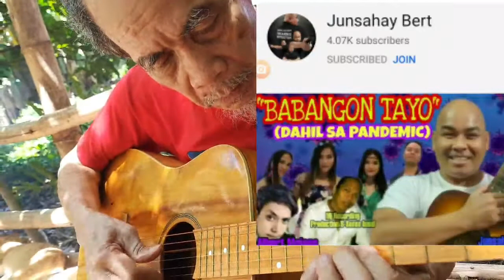PLAYING GUITAR AGAIN AFTER 5 YEARS AGO| March 14, 2021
Ito ay bilang pasasalamat  sa nagbigay ng guitar na ito. Maraming salamat talaga naway biyayaan ka ng marami. Sa inyong lahat na may mga magagandang adhikain para sa kanyang kapwa.